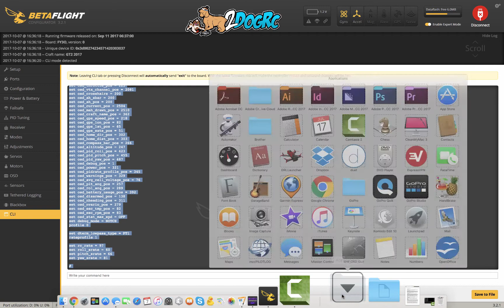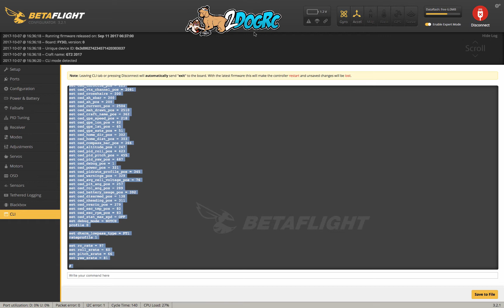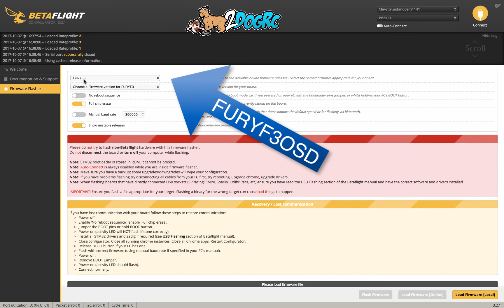Quick Video on How to Flash 3.2 on the Diatone Crusader GT2 2017 VERSION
Here is a quick video for flashing the GT2 Crusader with Betaflight 3.2.  I will go over some of the features and how to enable them on your GT200 in Following videos.

This is for the GT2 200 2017 VERSION!  The 2016 version is Similar but you must select a different firmware!